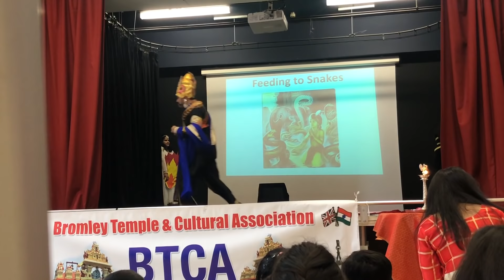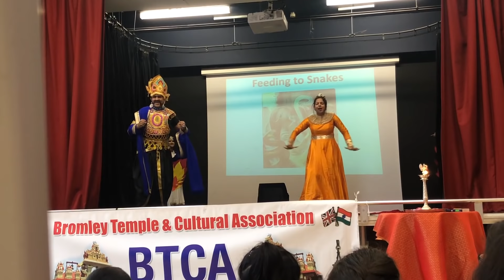Bhakt Prahlad Musical Act by Nishi and Team